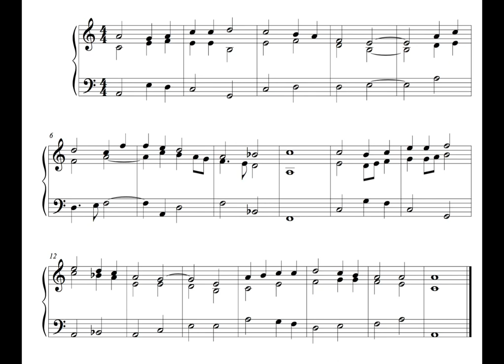Hymn - 27 December 16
This is the hundred and thirty-seventh written on Tuesday the 27th of December 2016.